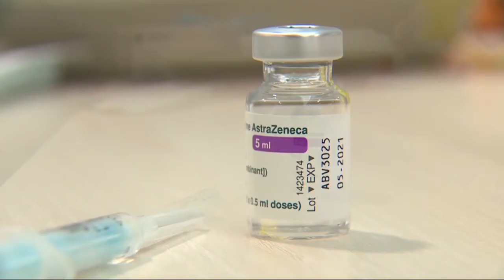OLVERA | FALLECIMIENTO TRA LA SEGUNDA DOSIS DE LA VACUNA CONTRA EL COVID